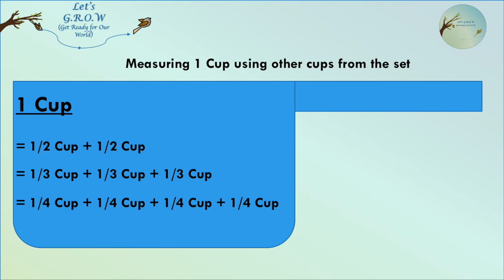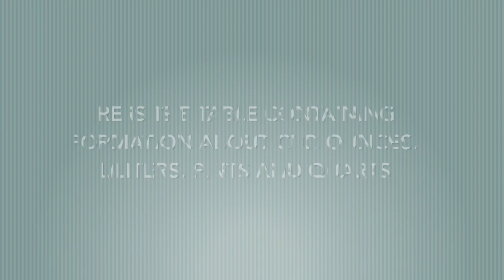Measurement with Cups | Beginner Friendly 'How To' video | Let's G.R.O.W.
This video shares information on Measuring Cups and Measuring using Cups.

Our aim is to help you become independent and we plan to add more videos that will help you Get Ready for Our World….Buckle up and join us on this fun-filled journey...